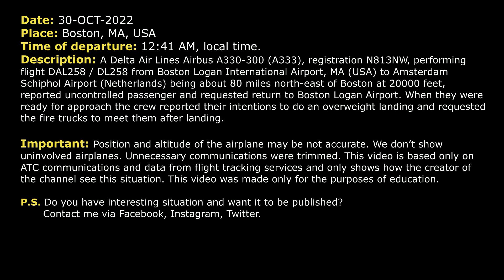UNRULY PASSENGER. Overweight landing. Delta Airbus A333 returned to Boston. Real ATC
THIS VIDEO IS A RECONSTRUCTION OF THE FOLLOWING SITUATION IN FLIGHT:

30-OCT-2022. A Delta Air Lines Airbus A330-300 (A333), registration N813NW, performing flight DAL258 / DL258 from Boston Logan International Airport, MA (USA) to Amsterdam Schiphol Airport (Netherlands) being about 80 miles north-east of Boston at 20000 feet, reported uncontrolled passenger and requested return to Boston Logan Airport. When they were ready for approach the crew reported their intentions to do an overweight landing and requested the fire trucks to meet them after landing.

Timestamps:

00:00 Description of situation
00:17 Climb
00:22 Delta 258 reported their issue and requested return
03:42 The crew started approach
05:05 DAL258 reported their intentions to do an overweight landing
06:19 Delta 258 contacted Approach
08:00 The pilots contacted Tower
08:38 Landing

HOW I DO VIDEOS:
1) I monitor media, airspace, looking for any non-standard, emergency and interesting situation.
2) I find communications of ATC unit for the period of time I need.
3) I take only phrases between air traffic controller and selected flight.
4) I find a flight path of selected aircraft.
5) I make an animation (early couple of videos don’t have animation) of flight path and aircraft, where the aircraft goes on his route.
6) When I edit video I put phrases of communications to specific points in video (in tandem with animation).
7) Together with my comments (voice and text) I edit and make a reconstruction of emergency, non-standard and interesting situation in flight.